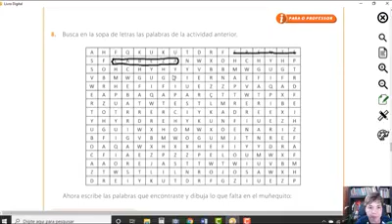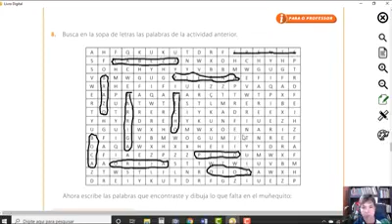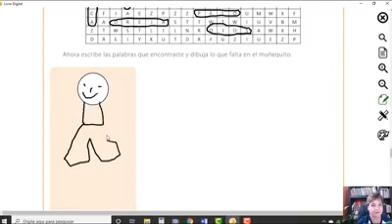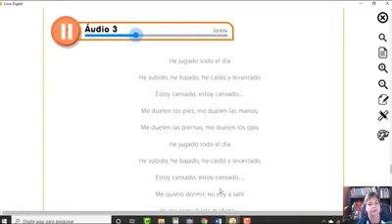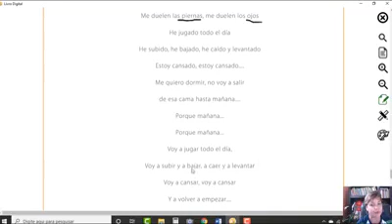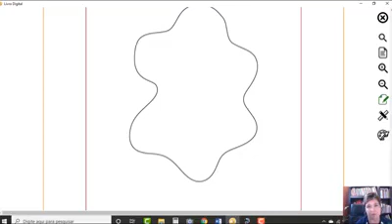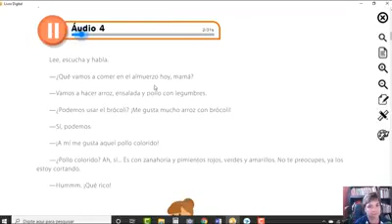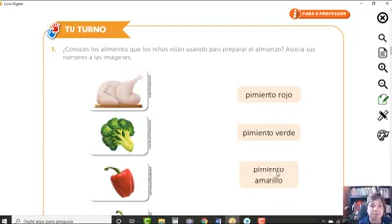Aula de Espanhol 06 05 2020 3ºA e 3ºB